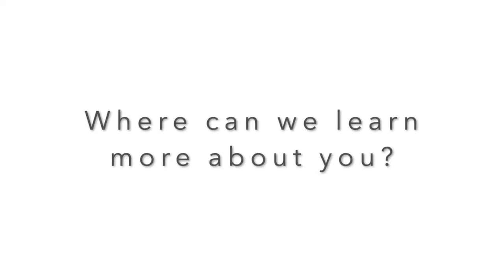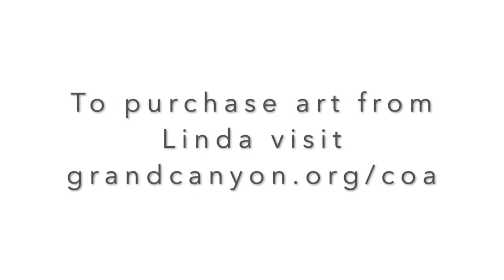Meet Linda Glover Gooch, artist in the 12th Annual Celebration of Art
At the Grand Canyon discussing the Celebration of art and my journey as an artist painting the Grand Canyon. Advice on painting this magnificent location.  Credit to the Grand Canyon Conservancy for creating this video and all they do to create this special event annually.

Get my free outline on "Top Five Key Elements to Remember when Painting a Skyscape” here: